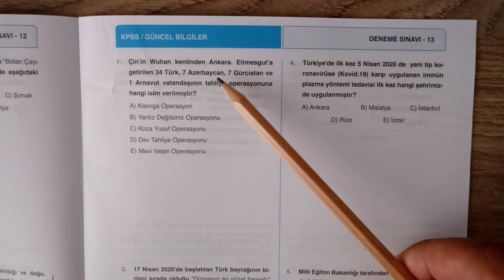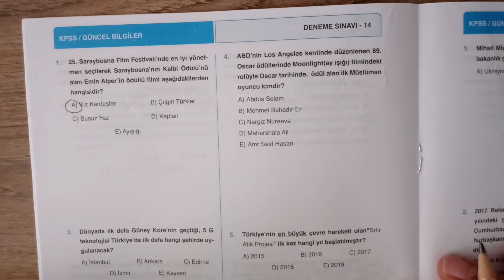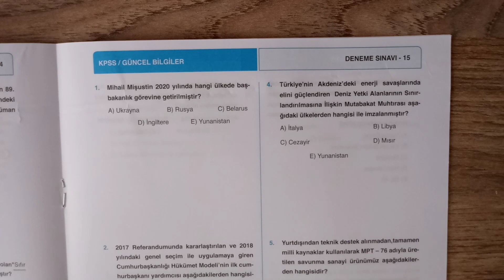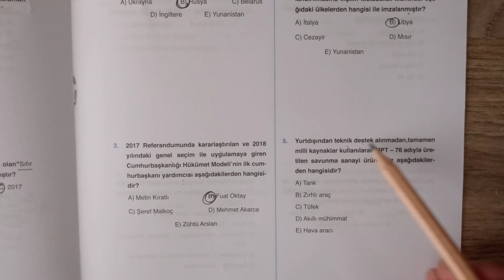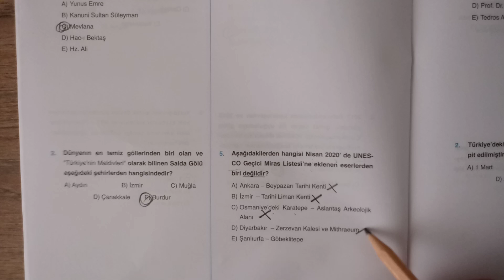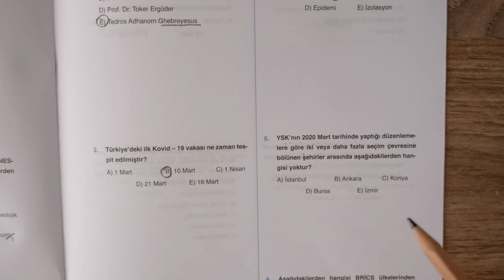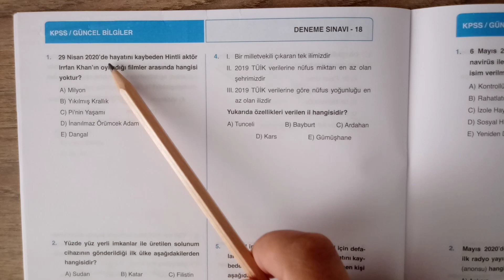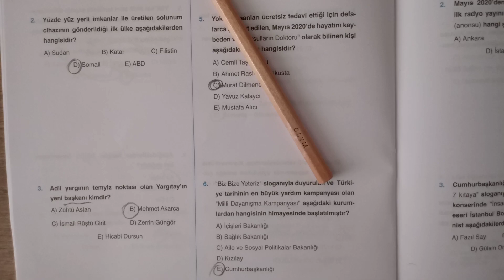güncelbilgiler2021 GÜNCEL BİLGİLER DENEMESİ..(Lider Yayınları işbirliğiyle..)